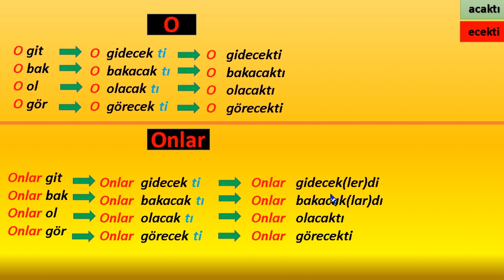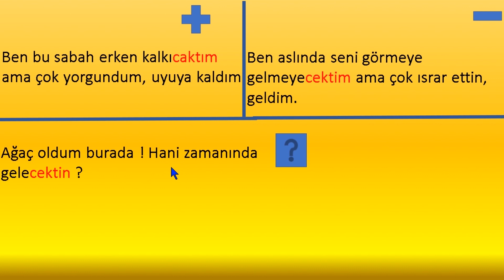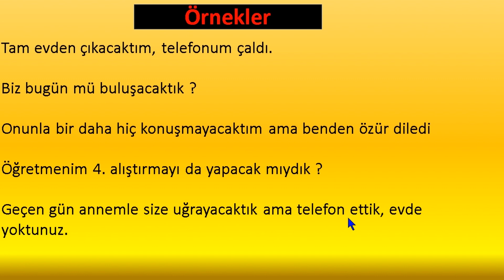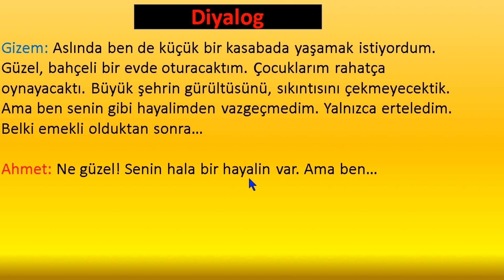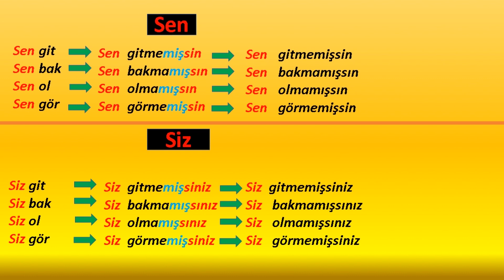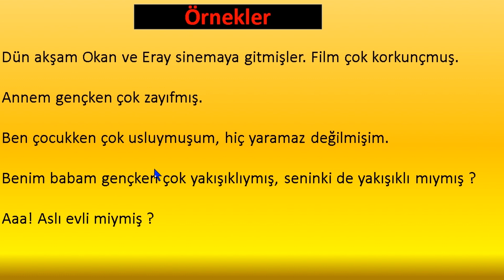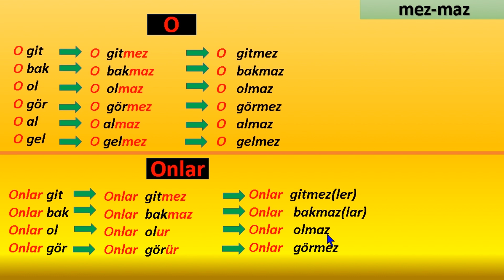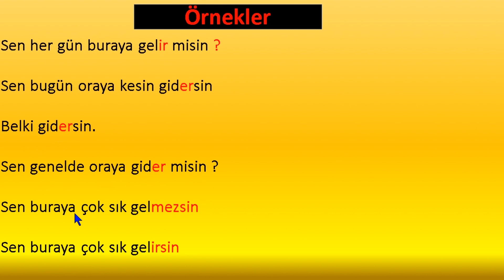آموزش زبان ترکی آری - همه کرامر لول آ دو ( فعل میش موش ) زبان ترکی قسمت دو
سلام دوستان در این فیلم اخر لول آ2  زبان ترکی را در خدمت شما گذاشتم میش موش زبان ترکی به چی معناست ؟
mış miş در زبان ترکی
mış miş
امیدوارم همه نقاط را به راحتی متوجه بشید
İYİ DERSLER ARKADAŞLAR...

آموزش زبان ترکی استانبولی هیچ وقت به این حد آسان نبود دوستان گرامر ترکی استانبولی را کاملا رایگان در این کانال میتوانید یاد بگیرید و در ویدیوهام  ترکی استانبولی را به فارسی آموزش میدهم بهره ببرید

✅✅✅برای آموزش و یادگیری زبان ترکی چند تا نکته خدمت شما ✅✅✅
دوستان عزیز در این کانال 0 تا 100 میتوانید ترکی را یاد بگیرید زیرا هم همه گرامر های  ترکی استانبولی را مفصل و به زبان فارسی و ساده توضیح میدهم و سوالاتتان را زیر ویدیو جواب میدهم و در عین زمان کلمات پرکاربردی  ترکی استانبولی و مطالبی که در مکالمه  ترکی براتان مفیده را در ویدیو ها آموزش میدهم
درس های که در این کانال یاد میگیرید وقتی به استانبولی یا ترکیه که سفر کردید حتما به دردتان میخورد
 ترکی را براتان سختتر نکنید فقط در مدت 3 ماه که از پایه به  ترکی شروع کنید و کار کنید خودتان هم تعجب میکنید که چقدر پیشرفت کردید مطمین هستم
برای حرف زدن در ترکی حتما هر روز مطالب را تکرار بکنید و حتما با یک سر گرامر ها  ترکی استانبولی آشنا باشید بعد کلمات روزمره ترکی استانبلولی را یاد بگیرید و تکرار بکنید
و مهمتر از اینا باید حرف بزنید
راه حرف زدن برای کسانی که در ترکیه نیستند این است که با خودشان جرف بزند در مورد یک موضوعی شروع بکنند به جرف زدن بعد کلماتی که ذهنشان نمیاد یا وقتی میخواند بگویند  همان کلمات را یادداشت بفرمایند و دوباره و دوباره تکرار کنند تا کلمات ذهنشان بماند
بعد دوستان عیزیز حتما متن های که کتاب های آموزشی زبان ترکی استانبولی از قبیل هتیت
Hitit - İstanbul - Türkçe öğreniyorum
میبینید را با صدای بلنده که خودتان خودتان را بشنوید حتما بارها بخوانید و تکرار بکنید چون براتان خیلی فایده دارد
فایده هاش اینه که اولا کلمات جدیدی یاد میگیرید و چون بار ها  در متین تکرار میکنید و در جمله یاد میگیرید در ذهنتان میماند یعنی حفظشان نمیکنید بلکه یاد میگیرید
دوما چون با صدای بلند میخوانید دقیقا کاری که در مکالمه انجام میدید را میکنید و قفل زبانتان به اصطلاح باز میشود و تلفظاتتان بهتر میشود
و اخر دوستان هر روز اما هر روز 5 دقیقه 10 دقیقه 15 دقیقه وقتش خیلی خیلی مهم نیست ولی باید هر روز درمورد ترکی یک کاری بکنید که ذهنتان آماده آن زبان باشد متن بخوانید نوشتهای کوتاهی را بخوانید اهنگ ترکی گوش بکنید درسهای روز گذشتتان را تکرار بکنید هر حتی زبان گوشیتان را به  ترکی تبدیل کنید سریال های ترکی را ببینید  اینها شما را روز به روز پیشرفت میدهد
و از همه این ها مهمتر اینه که اصلااااا نگران نباشید و ول نکنید اصلا نامید نشوید حتی ذهنتان نیاد که ای بابا من یاد نمیگیرم هی اشتباه میکنم نه دوستان شما و ذهنتان این زبان را یاد میگیرید ولی گاهی خودتان هم متوجه پیشرفت خودتان نمیشید چون این پیشرفت ها مثل بلند شدن قد آدم به مرور زمان و یواش یواش صورت میگیرد صبر کنید و همت بکنید جتما موفق میشوید من مطمین هستم چون من فارسی را یاد گرفتم شما هم ترکی را بلاخره یاد میگیرید